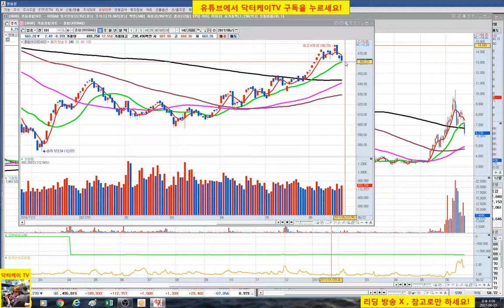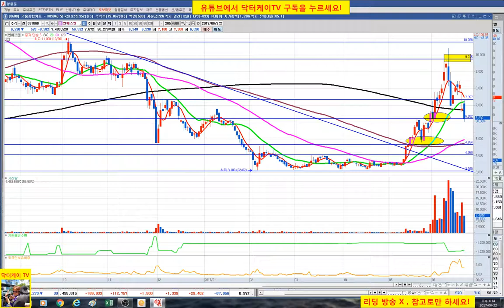= 닥터케이 TV = 주식 기초강의 39회/ 추격매수의 결과는?